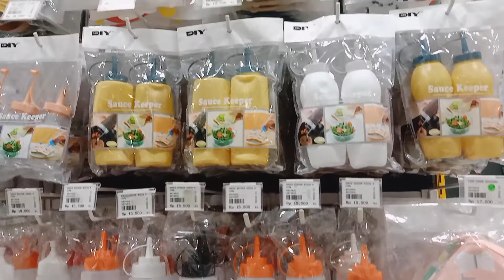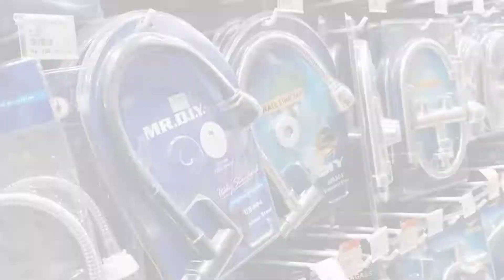Store tour dan cuci mata perlengkapan rumah tangga di Mr diy / surganya ibu-ibu.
Hai.. Assalamu'alaikum